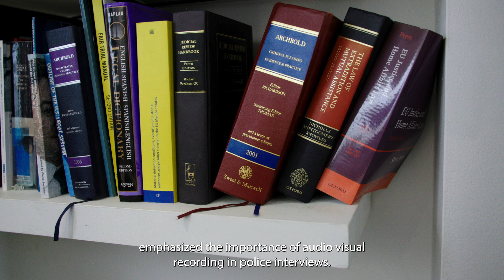Audiovisual recording of police interviews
Police interviews often happen behind closed doors in daunting, coercive environments. Audio-visual recoding of police interviews can help to sure that procedural safeguards are respected in police custody, including that information on rights and quality interpretation were provided, and that the person was not subject to coercion or ill-treatment.

On its own, audio-visual recording is not going to eliminate abuses in police custody. However, alongside other crucial measures, such as the presence of a lawyer, it can help to reduce human rights violations.

Despite this potential, there is no consistent practice when it comes to audio-visual recording of police interviews in the EU. In some countries, like Croatia and Ireland, there are laws stating that police interviews should be recorded.

This video was developed as part of the EU project ´From law to practice: Strengthening procedural rights in police custody (ProRPC)’ led by the LBI-GMR, in cooperation with APADOR-CH, Fair Trials, the Irish Council for Civil Liberties, and Rights International Spain.

You can access a factsheet on this topic by the Irish Council of Civil Liberties